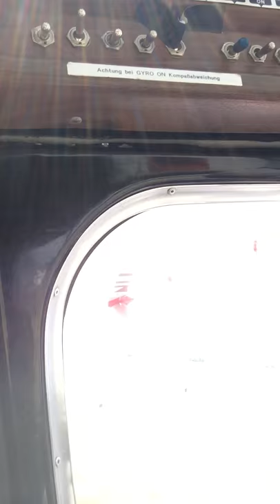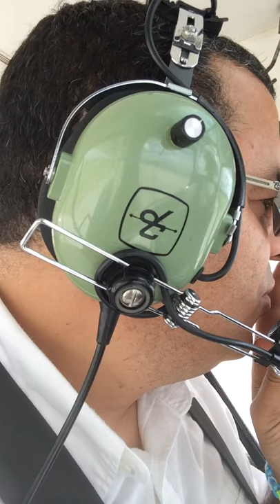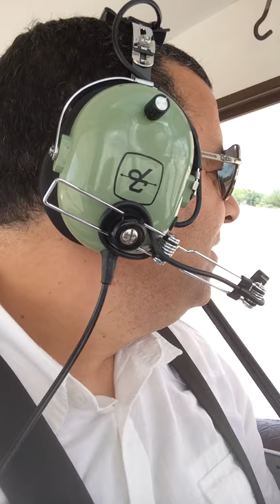Landung Bad Vöslau